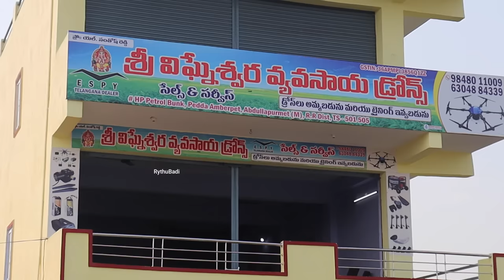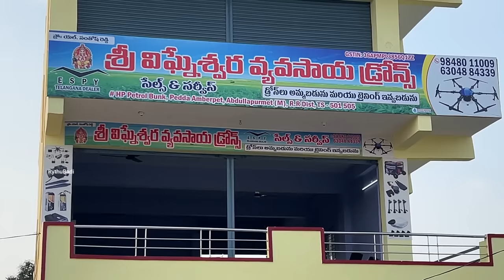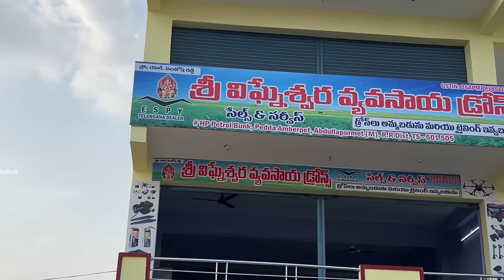Petrol & Battery డ్రోన్ స్ప్రేయర్లు అమ్ముతున్నం | RythuBadi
బ్యాటరీ, పెట్రోల్ డ్రోన్ స్ప్రేయర్లలో రకరకాల మోడళ్లను విక్రయిస్తున్న విఘ్నేశ్వర డ్రోన్స్ ప్రతినిధి సంతోష్ రెడ్డి గారు ఈ వీడియోలో అనేక వివరాలు తెలిపారు. డ్రోన్ల ధరలు, పని తీరు, ఉపయోగం, సర్వీస్‌.. ఎక్కడెక్కడ బ్రాంచీలలో వాటిని అమ్ముతున్న విషయాలను వివరించారు. వీడియోలో లేని మరింత సమాచారం 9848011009 నంబరులో సంప్రదించి తెలుసుకోవచ్చు.

Title : Petrol & Battery డ్రోన్ స్ప్రేయర్లు అమ్ముతున్నం | RythuBadi